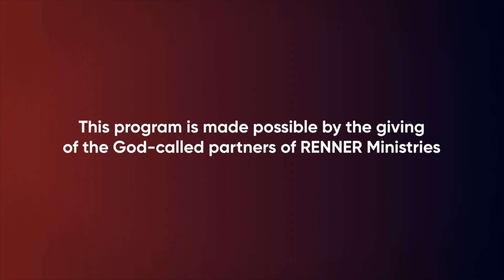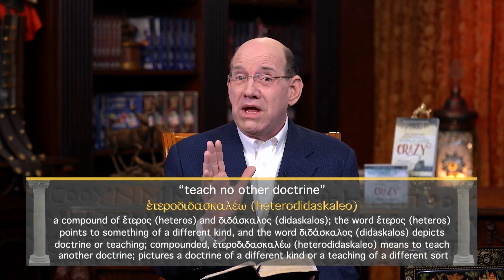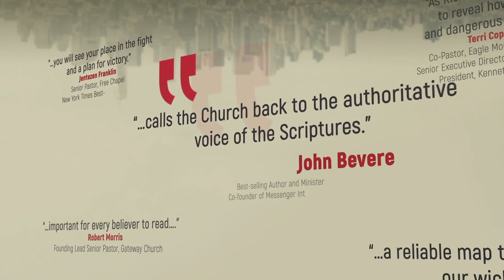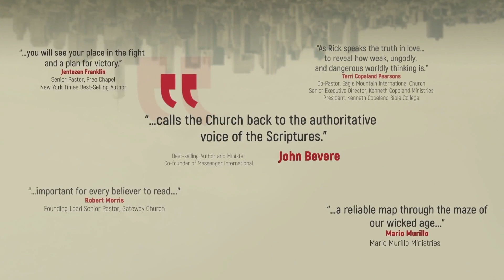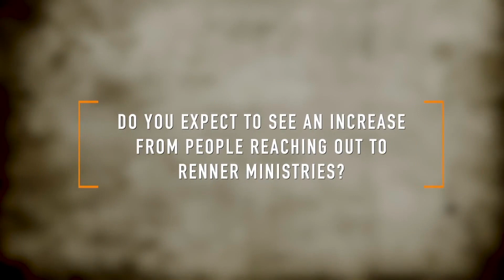Rick Renner: 9/11/23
Message: Seducing Spirits and Doctrines of Demons